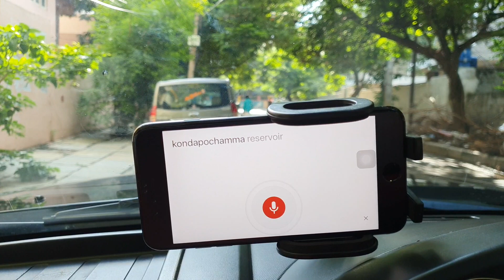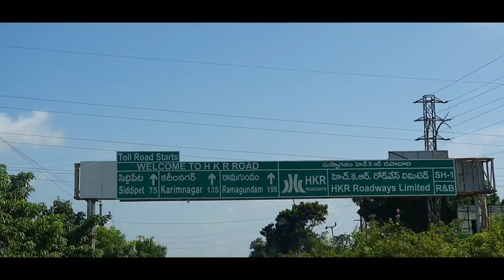Ep1 : Kondapochamma Sagar Reservoir and Shamirpet Lake || Near Hyderabad || Sunil Saxena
Kondapochamma Sagar Reservoir is located at Gowrarsm Village before Gajwel, Hyderabad to Karimnagar Highway, 55 Km From Kukatpally.. on the way you can also visit Shamirpet Lake..